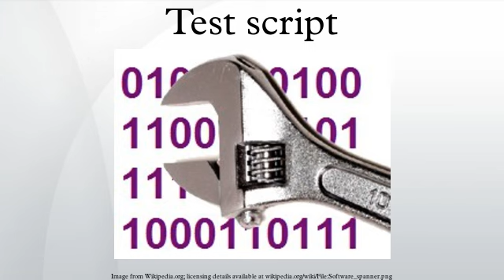Test script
A test script in software testing is a set of instructions that will be performed on the system under test to test that the system functions as expected.